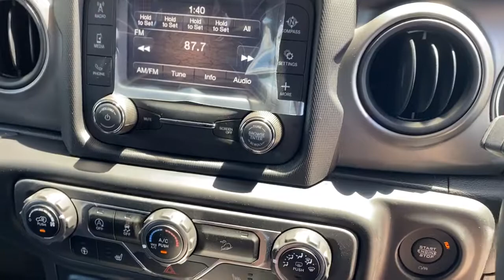2021 Jeep Wrangler Springdale, Fayetteville, Rogers, Bentonville, AK MW758348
Granite Crystal Metallic Clearcoat New 2021 Jeep Wrangler available in Springdale, Arkansas. Servicing the Fayetteville, Rogers, Bentonville, AK area.
2021 Jeep Wrangler Unlimited Sport RHD - Stock#: MW758348 - VIN#: 1C4HJXKN8MW758348

Granite Crystal Metallic Clearcoat 2021 Jeep Wrangler Unlimited Sport RHD Right Hand Drive 4WD 8-Speed Automatic 2.0L I4 DOHCbrbrRecent Arrival!brbrbrAll Internet Prices include maximum stack of manufacturer incentives available, including owner loyalty and subprime finance cash. Most incentives stacks include incentives that require financing. WAC as necessary. APR specials not eligible with internet pricing. McLarty Daniel Advantage and dealer accessories not included. Preowned offers are time limited and first-come first-serve; see dealer for details. McLarty Daniel Price on pre-owned vehicles requires vehicle financing through the dealership. Tax, tag & title not included and must be paid by purchaser. Listed pricing does not include dealer adds.